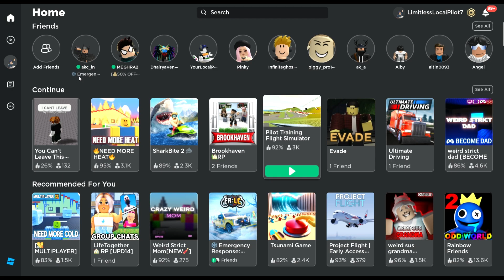I LEFT In a GAME where ITS IMPOSSIBLE to LEAVE!!!! I WENT TO HEAVEN By a LADDER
Hello, eat a cookie!